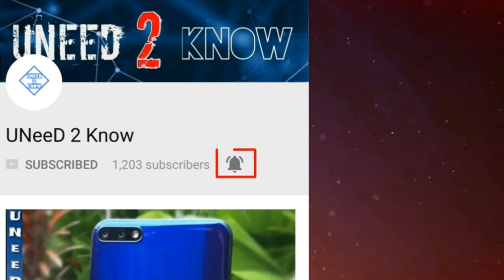Samsung Galaxy J8 Review in Pakistan ! | Price in Pakistan?? | Specs | Urdu/Hindi | UNeeD 2 Know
So hey guys its been a while talking about galaxy j series so in this video i'm gonna talk about the all new Samsung galaxy J8 2018 which comes with an excellent specification and some interesting features so all u need to do is to watch the video till end...hope you like this budget phone..

Umeed Hai dosto Ap Sabko Yeh video Achi lgi hogi...or Issy apko kuch to help mili hogi
Video ko like Kr k Pyar Zaror Bantna
share kr k Dusron ko B fiada do..

Click HEre

SOCIAL•☆•MEDIA